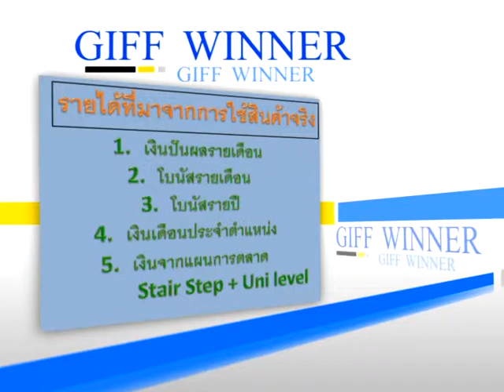Giff winner 25/2 คุณสิรินันท์ ฮะลูน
ตอน 1 สมอง 2 มือ สู่ความสำเร็จ / คุณสิรินันท์  ฮะลูน (ผู้บริหารระดับพาราไดซ์)